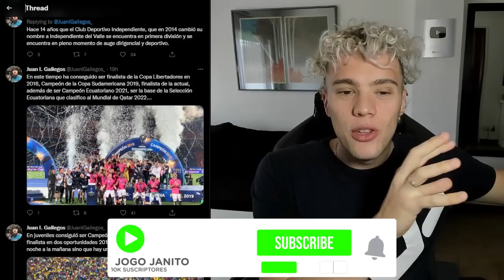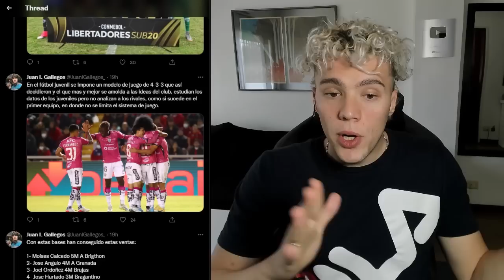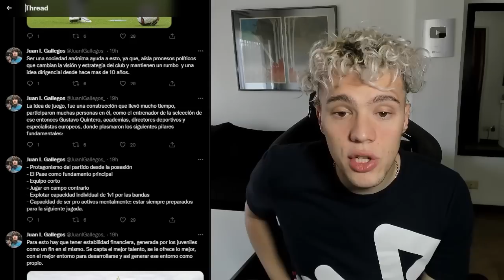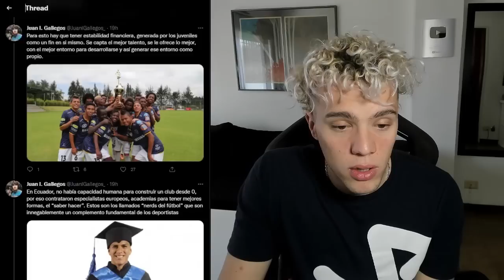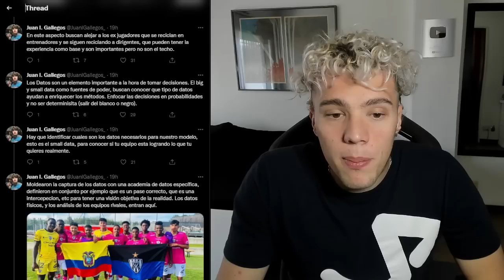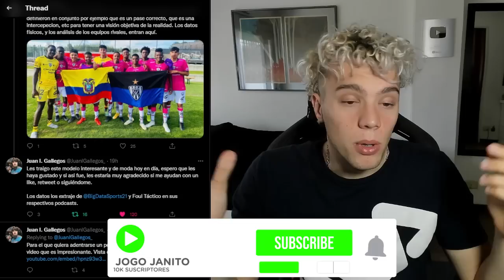😱 la HISTORIA de 🇪🇨 INDEPENDIENTE del VALLE *HACIENDO HISTORIA 🏆